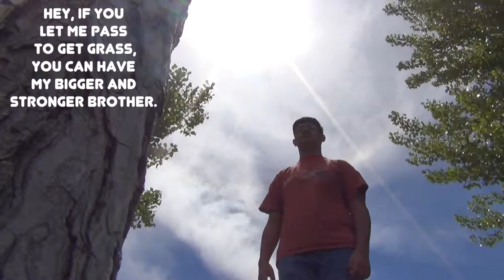The Three Billy Goats Gruff - A Fairy Tale Short Film (2015)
Was filmed in an hour for a final film project at Volcano Vista High School. The Requirements were that it be under 5 minutes but over 4 minutes and 30 seconds and also that it had at least one minute of special effects.